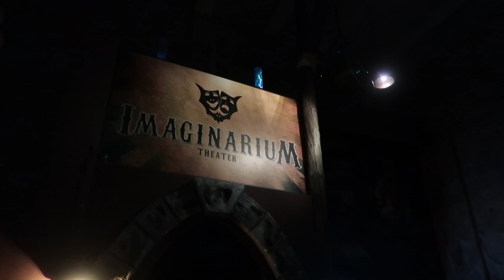Letzte Grusellabyrinth Show von "Im Bann der Finsternis"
Am Sonntag 8. April 2018 fiel der letzte Vorhang für "Im Bann der Finsternis" in der Erlebniswelt Grusellabyrinth NRW in Bottrop. Ganz traditionell wurde der Abschied mit einer verrückten Dernière zelebriert. Bevor der Umbau für die neue Hauptattraktion "Phantom Manticore" startet, wurde am letzten Tag speziell für Fans, "Das total verrückte Grusellabyrinth" präsentiert - ein Riesenspaß für alle Gäste und das Team des Grusellabyrinths.  Dort bestand die Möglichkeit das noch aktuelle Programm mal etwas anders zu erleben. Mit lustigen Einlagen und einigen kleinen Überraschung wurde dies auch ein Spaß für diejenigen, die bereits in der aktuellen Spielzeit zu Gast waren.

EinfachKmetsch
Postfach 70 03 03
Unterstr.14
44892 Bochum

Wer ein Community-Bändchen haben möchte, nimmt bitte einen Briefumschlag, schreibt vorne leserlich seine Adresse drauf, klebt eine Briefmarke auf (min. 85 Cent) und steckt diesen Umschlag gefaltet (nicht zukleben!) in einen anderen Umschlag - da bitte auch eine Briefmarke aufkleben und meine Postfach Adresse angeben. Und dann, ab damit zum Briefkasten …

► Mein Postfach für Päckchen & Pakete

EinfachKmetsch
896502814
Packstation 157
44892 Bochum

► Hier könnt ihr einkaufen und mich dadurch unterstützen!